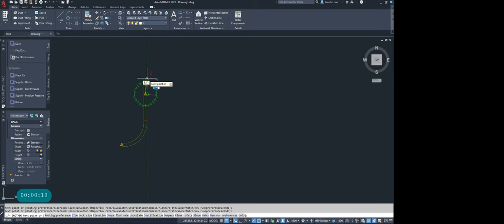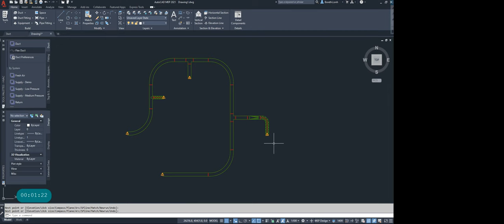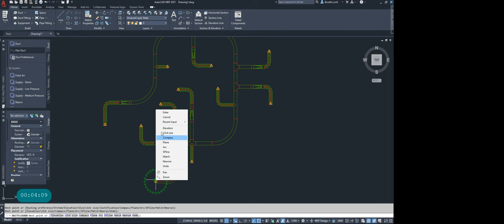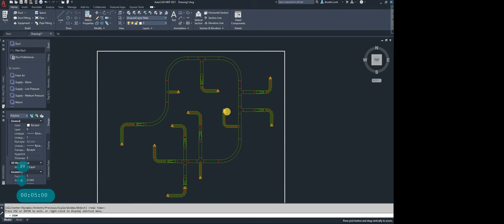MEP AutoCAD 2021 Test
Hi Friend!
To day we test MEP AutoCAD 2021
it is very cool,
I hope you enjoy this video.

Thanks for your watching my video.